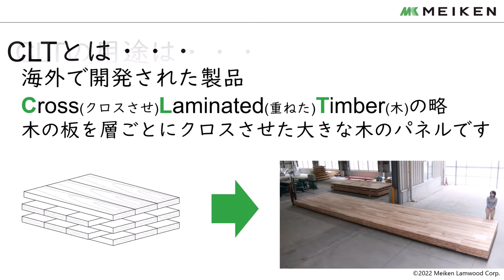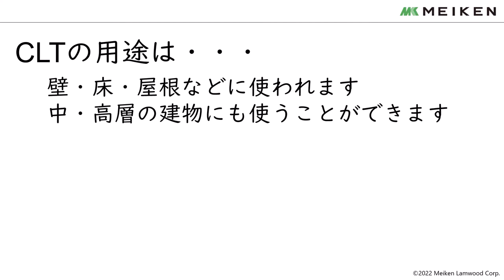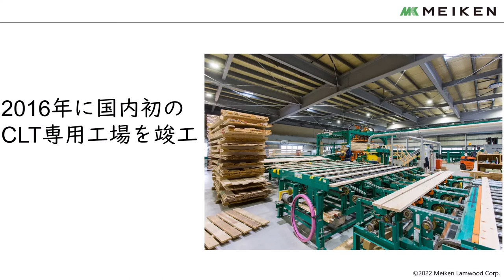銘建工業 会社紹介動画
銘建工業の紹介動画です。
３分程度で当社の取り組みをご覧いただけます。

もっと知りたい方は…
銘建工業webサイト

当社への視察は真庭観光局主催のバイオマスツアーへお申し込みください。
真庭SDGs・バイオマスツアーwebサイト